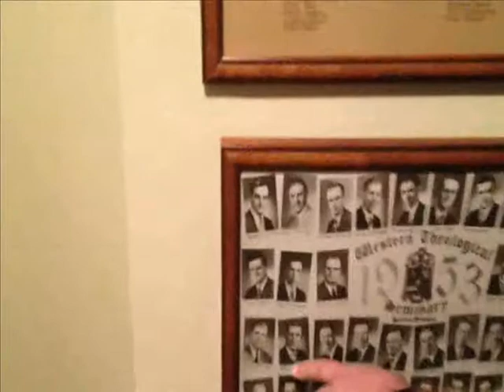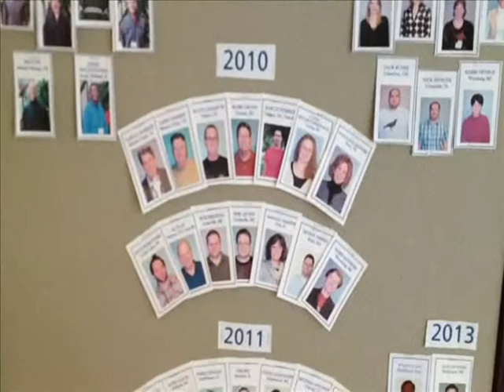Intensive at WTS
A message from Phil and Rob to their church family back home during their time the the Distance Learning Intensive at Western Theological Seminary.